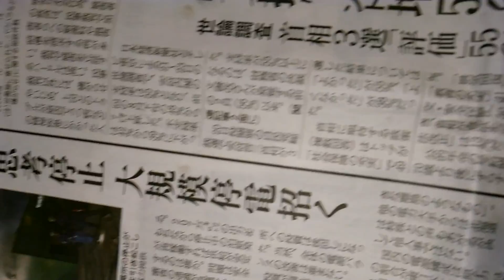2018年9月24日